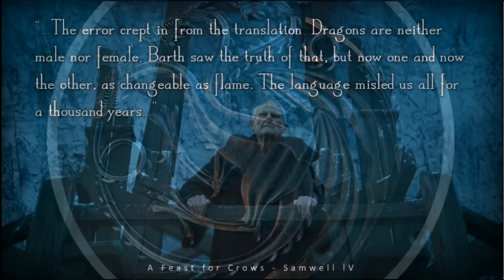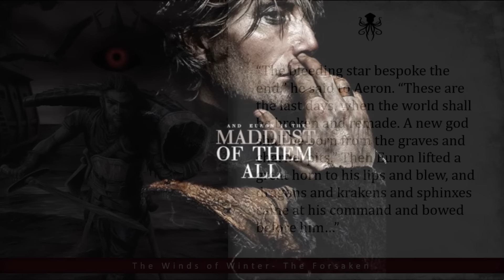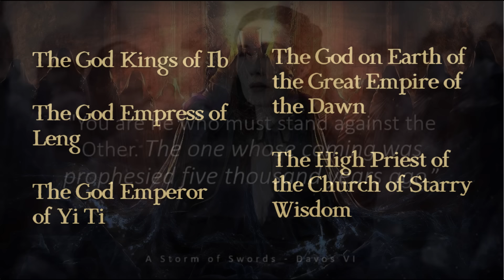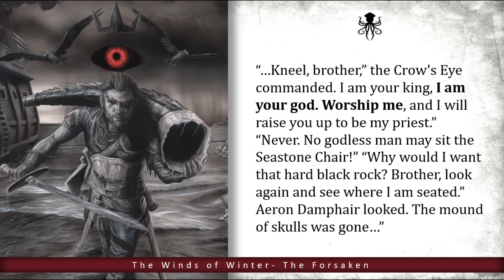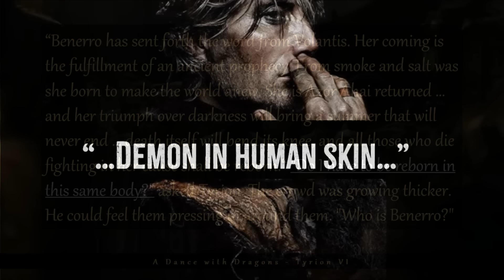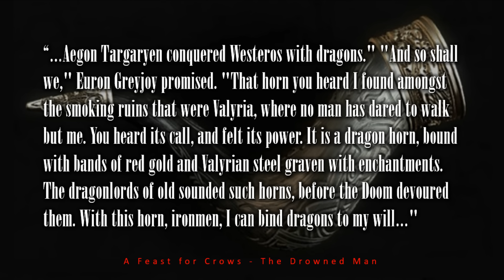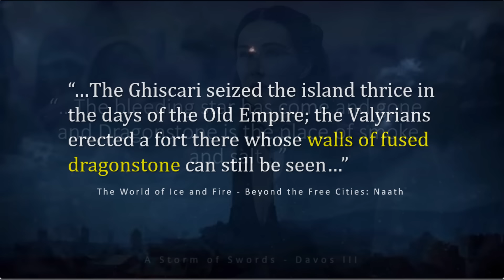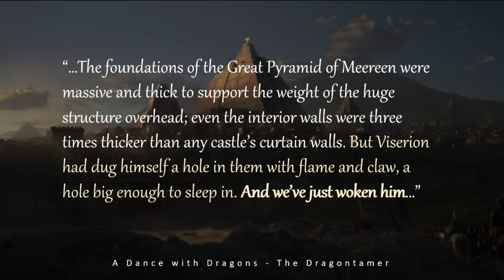Euron Greyjoy: The Third Head of The Dragon: Azor Ahai/Prince that was Promised Prophecy part II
ASOIAF THEORY| When the kraken weds the dragon let all the world beware.  Euron will awaken and become THE THIRD HEAD OF THE DRAGON

Hello everyone and welcome to the Disputed Lands!.  If you have any feedback or questions feel free to let me know below! In part 1 we examined the Azor Ahai prophecy. It was noted that within the prophecy, this long-awaited savior is referred to as a dragon.  Once you understand that this prophecy is describing Azor Ahai as a dragon, something becomes much more significant … the dragon having three heads.

REFERENCES AND RESOURCES:
Reconciling Northern Myths: Last Hero is Night's King by Lord Martin
CHANNEL ART by Michael Klarfeld
Art Credited:
Warframe BY theDURRRRIAN
House Targaryen Sigil by Nikola3D on DeviantArt
Rhaegar’s harp by Feliciacano
The forging of Lightbringer by Amok
Euron Greyjoy by Drafturgy
Viking Hero by Daarken
Euron Greyjoy by BellaBergolts
Mr Nikklesen by tulipbulb
Last Hero by Amok
Maybe I Maybe You by Solar Sea
King Euron Greyjoy by Mike HallsteiN
Euron Greyjoy, the Crow's Eye by rodrigoviana14
Sorcerer by KilartDev
Witch-king of Angmar by Infesth6
Euron Greyjoy by Nick-Zero
Secret Map by Ilacha on DeviantArt
Waymar Royce and the Others by Magali Villeneuve
Portrait by Oriana Wiesner
full armored Dark Lord by Irulana
Daenerys Targaryen by rossdraws
"Davos Seaworth is imprisoned" by Gary Gianni
Information for this video is sourced from the ASoIaF book series, Game of Thrones HBO television series, House of the Dragon HBO television series, Sample chapters from The Winds of Winter, The Dunk and Egg Novellas, The Lands of Ice and Fire, The World of Ice and Fire, Fire and Blood, Rise of the dragon, and So Spake Martin compilations from Westeros.org. This video may also contain spoilers from TWOW sample chapters.
So the third head of the dragon.  In part one we examined the Targaryen obsession with the Azor Ahai prophecy, as well as the fandom’s confusion relating to this hero’s identity. It was through this analysis it was noted that within the prophecy itself,  this long awaited savior is referred to as a dragon.  Furthermore, once you understand that this prophecy is describing Azor Ahai as a dragon and its implications, something else then becomes much more significant...

"we did not come to these holy Islands from Godless lands across the seas. The priest
Sauron salong once said. "We Came from Beneath those Seas from watery halls of the Drowned God who made us in his likeness"